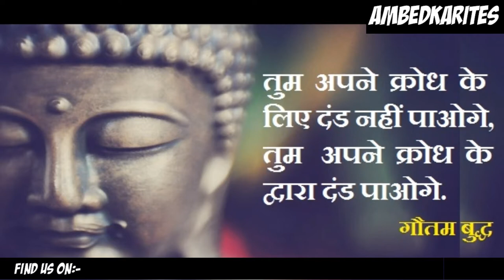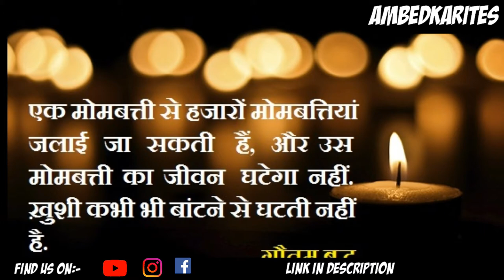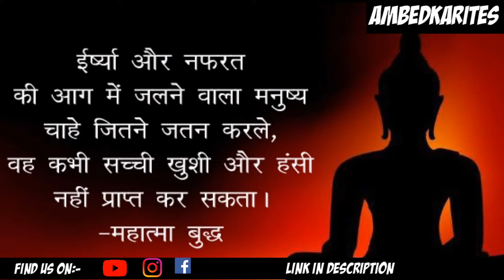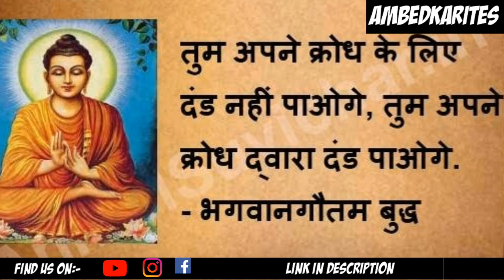BUDDHAM SARANAM GACCHAAMI ।।बुद्धम शरणंम गच्छामि।।